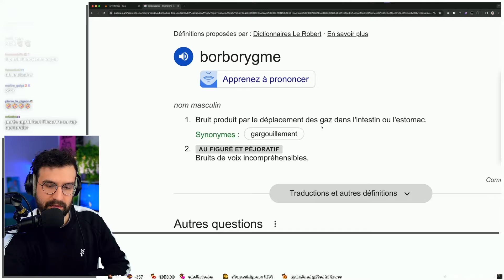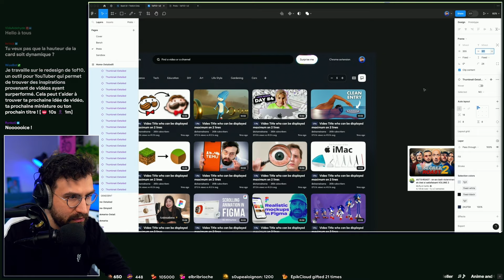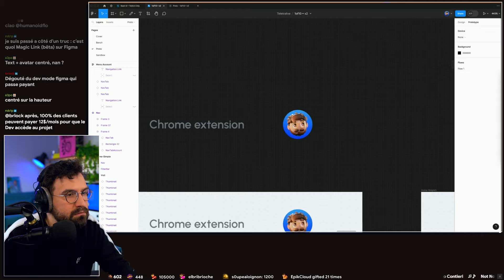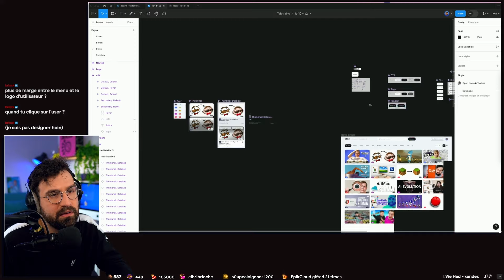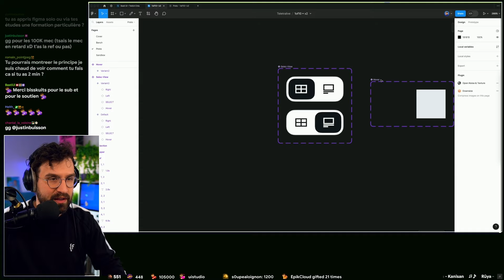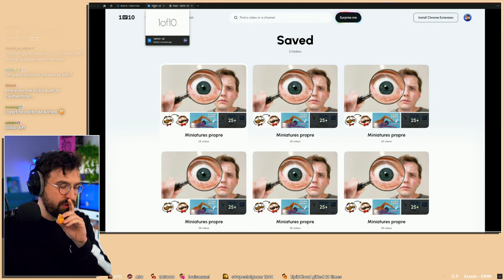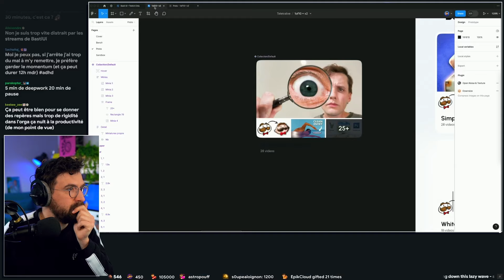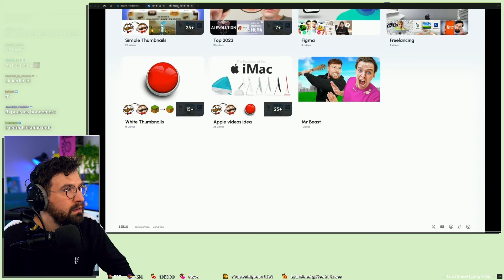Je design un outil pour devenir le meilleur YouTuber — Partie 8